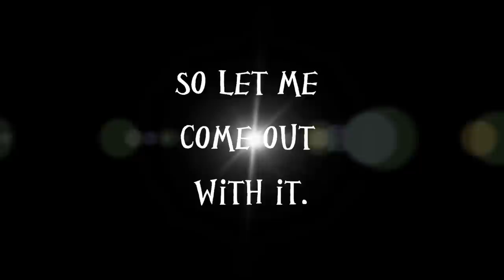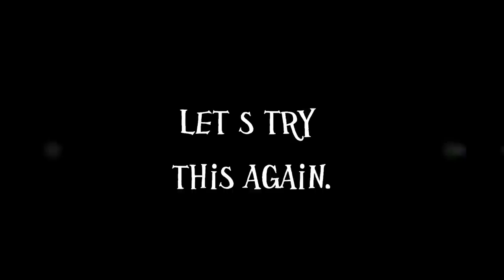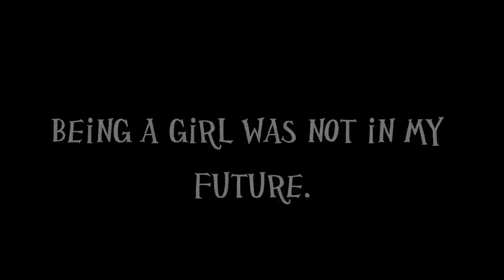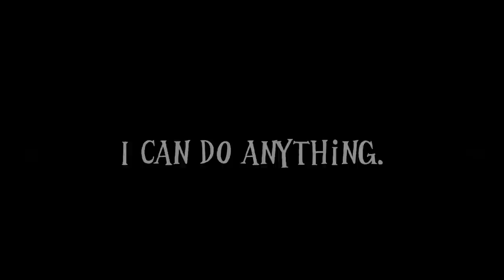The Nearest Exit May Be Behind You - A Digital Story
Final project for Gender, Sexuality, and Science.
Based off of The Nearest Exit May Be Behind You by S. Bear Bergman